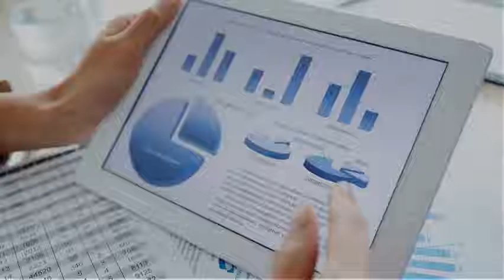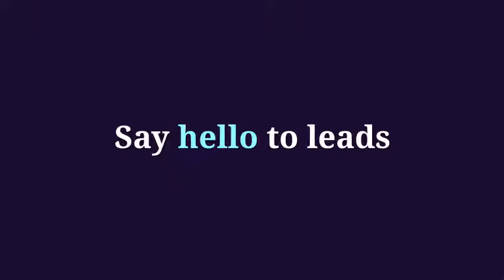How to Attract B2B Leads With Digital Marketing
Digital marketing helps you engage with truly interested buyers. The result is more B2B leads to fill your sales funnel & boost your bottom line.

Today, buyers do most of their research online And only talk to sales when they are close to making a purchase. This is why digital marketing is so effective.

Here's the process to attract B2B leads:

1. Set strategic goals
Be specific, realistic and prioritize what you need most.

2. Know your buyers
You can’t attract leads without understanding their wants and needs.

3. Optimize your website for SEO
Apply the right keywords to your website structure and content based on your target buyer.

4. Create valuable content
Produce content that addresses your prospects’ questions and concerns.

Share content that builds relationships and attracts prospects to your website.

6. Engage and convert website visitors
Add carefully crafted calls-to-action and landing pages to your website.

7. Help prospects move toward a purchase
Nurture your B2B leads with targeted email marketing.

8. Measure results & improve strategy
Digital marketing is never a one-and-done exercise.

Say goodbye to random acts of marketing Say hello to leads